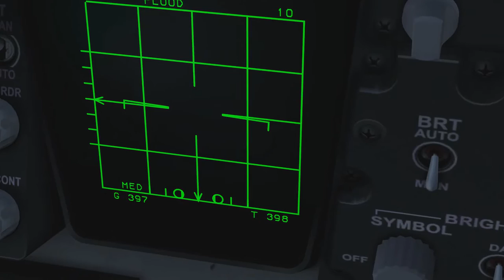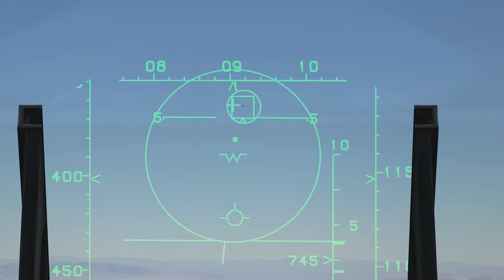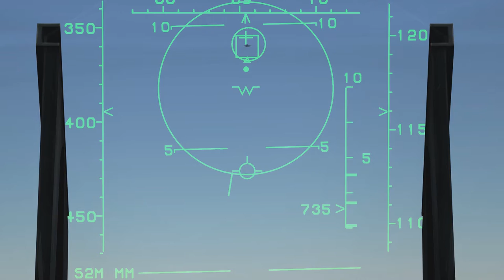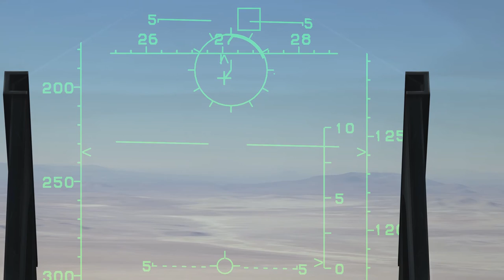DCS: World 2.0 - F-15C hud módok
Ezzel nagyjából ki is fújt az F-15 alapok.
Kis kiegészítés: a fedélzeti gépágyúhoz a "c" gomb lenyomásával jutunk hozzá.